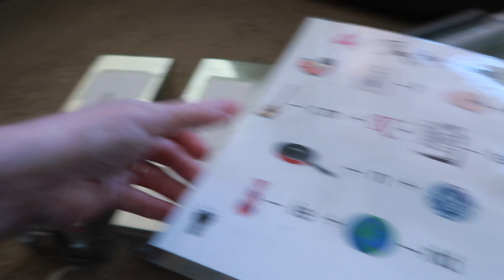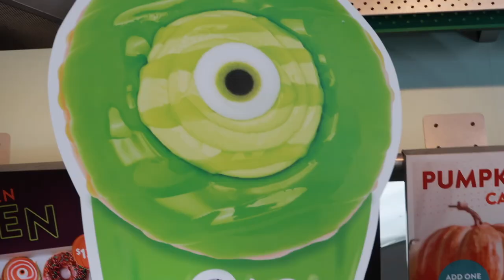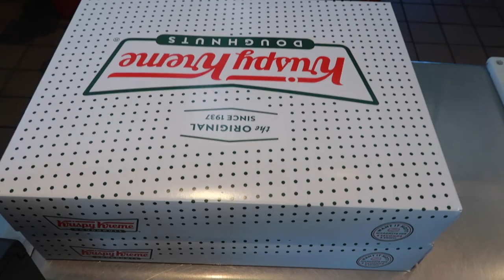I Can't Believe this Happened today! - Emotional News ALL Day! | Dayna Creates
We started out our day like normal, then got the most exciting news! And then...I got even BETTER news! How could I possibly be so lucky to have such good news twice in one day? Come find out my good news. times TWO!